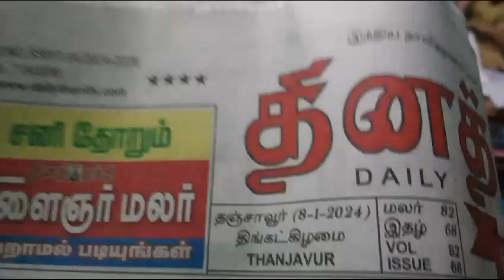BHARAT SEVAK SAMAJ - CENTRAL BSS SERVICES - FREE TUTION PROGRAMME